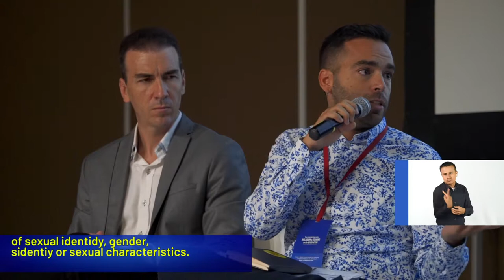Foro EducaciónInclusiva en Cali - Tema: entornos de aprendizaje inclusivos